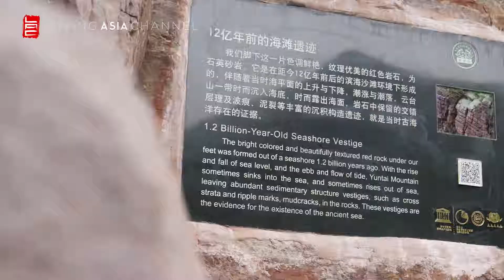TRAVEL GUIDE: HENAN WHERE CHINA BEGAN | Living Asia Channel (HD)